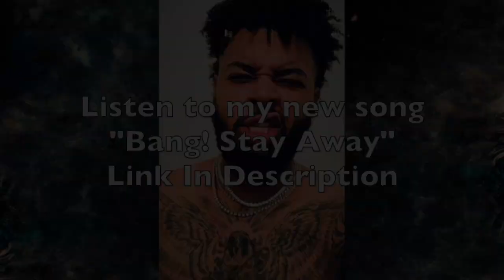WWE Team NXT takes on Team SmackDown in a women's tag match | Reaction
This video is about Team NXT takes on Team SmackDown in a 4-on-4 women's tag match | FRIDAY NIGHT SMACKDOWN

$Brandonrashad1